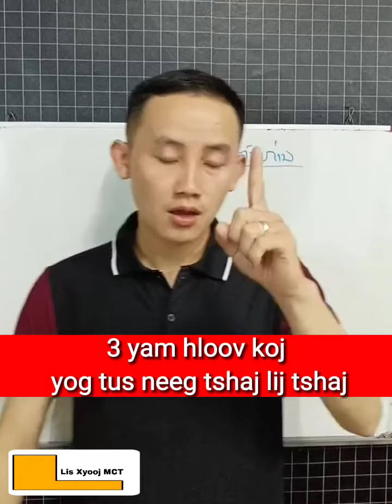3 yam hloov koj ua tus neeg tshaj lij tshaj.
3 yam hloov koj ua tus neeg tshaj lij tshaj.